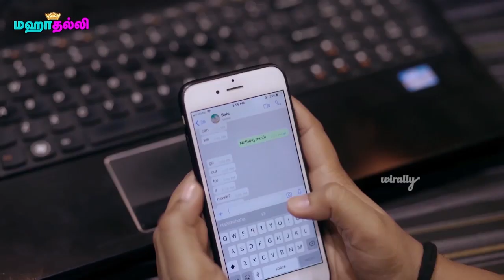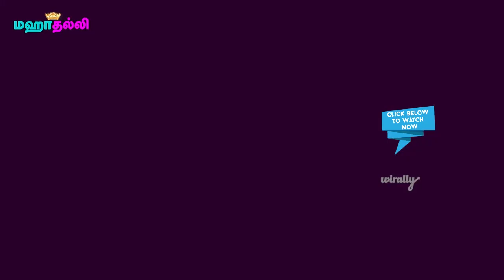Enthiran 2.0 : Shankar Take Bold Step | Movie Duration | Rajinikanth - Filmy Focus - Tamil